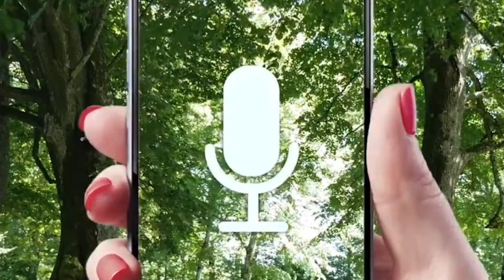How To Speak Whale in 60s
What would it take to have a conversation with a whale? In this video I've tried to distill my book, How To Speak Whale, in 60s.

I've been investigating this idea since 2015 when I was breached on by a humpback and scientists used AI to figure out who the whale was. I discovered a revolution in biology as the tools of the tech revolution are used to find patterns in the behaviour of other animals and to crack the codes of their communications. Scientists are even building a Google Translate for animals.